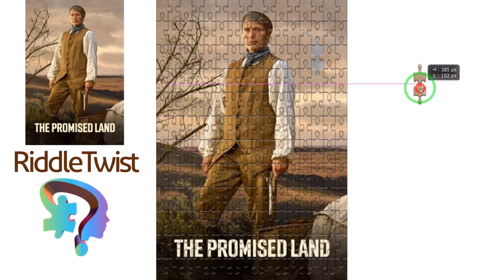Unlock the Mystery: RiddleTwist Revealed! - PUZZLE -taking 5 hours to complete - The promised land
In this captivating video, delve into the world of RiddleTwist, a mind-bending puzzle game leading to the promised land. 🧩 Embark on a thrilling journey as we unlock the mystery and reveal hidden secrets. Join us on this adventure filled with twists and turns, challenging your puzzle-solving skills like never before!

🎬 The Promised Land, one of the standout films of the year, serves as a backdrop to our RiddleTwist adventure. Discover how this puzzle game aligns with the cinematic excellence of The Promised Land.

🕒 Approximately taking nearly 5 hours to complete, this intricate puzzle will test your patience and wit. Don't miss out – watch till the end for an exclusive revelation that will leave you amazed!